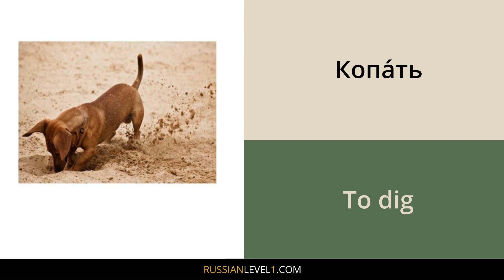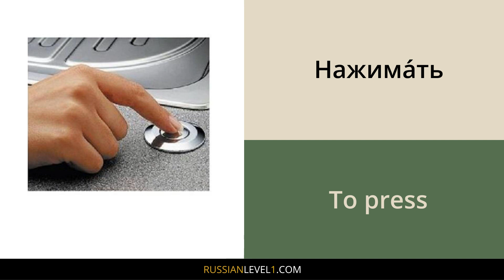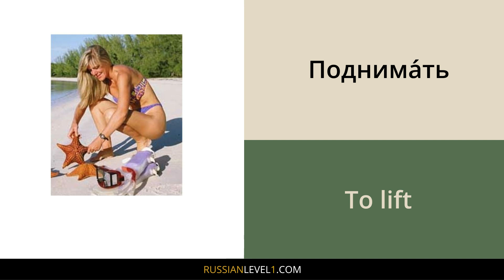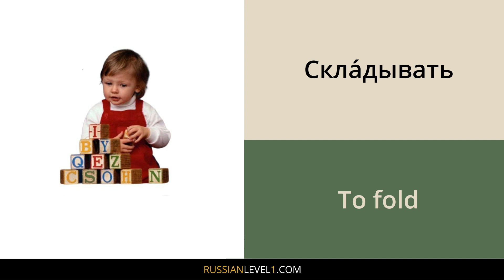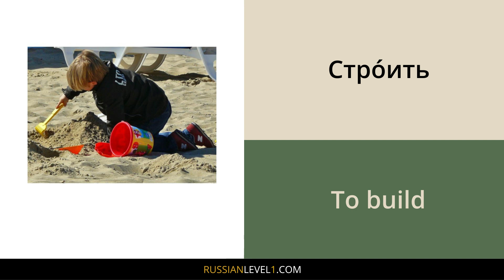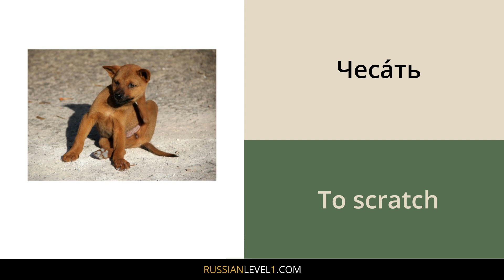Common verbs in Russian // Russian vocabulary for beginners